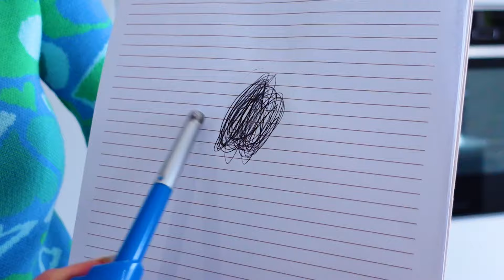We Tested Viral TikTok LIFE HACKS with DAUGHTER and SON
Join us as we test out viral TikTok life hacks with our kids! From funny challenges to useful tips, we'll put these viral trends to the test in this fun family video.